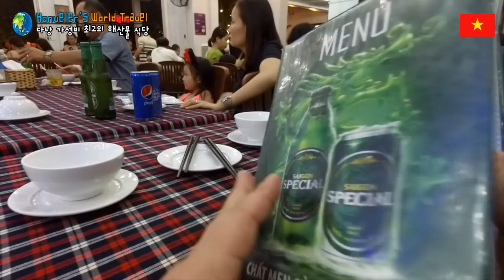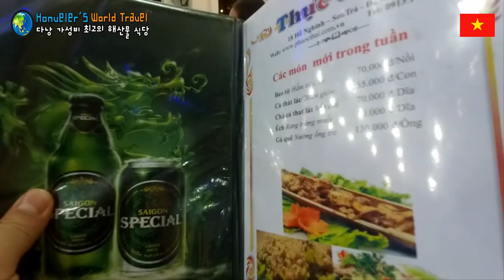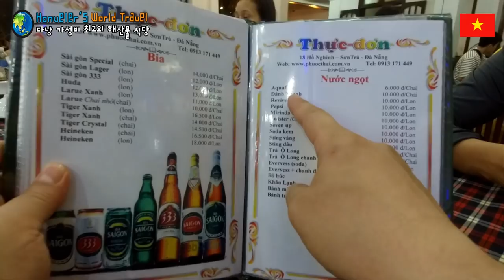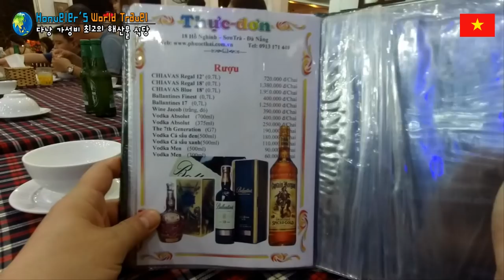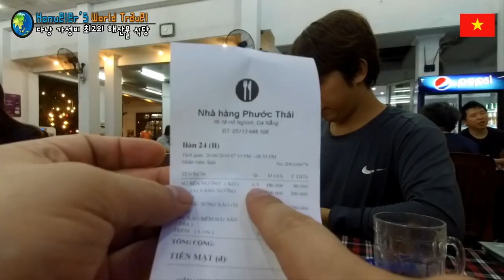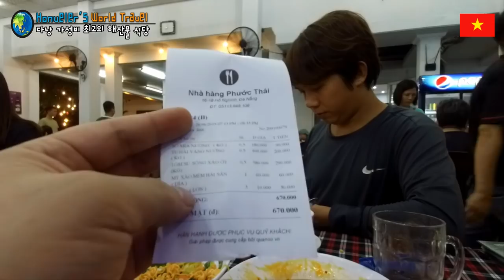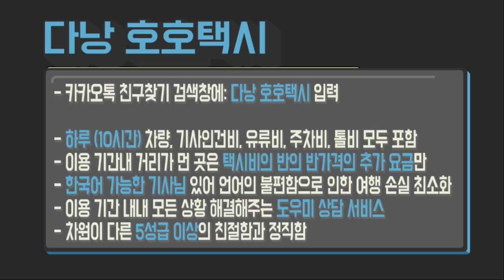다낭 호이안 여행 50편 베트남 다낭 현지인 최고 인기 해산물 식당 Phuoc Thai 푸옥타이 식당 danang's best seafood restaurant